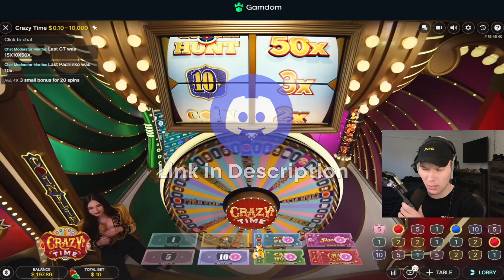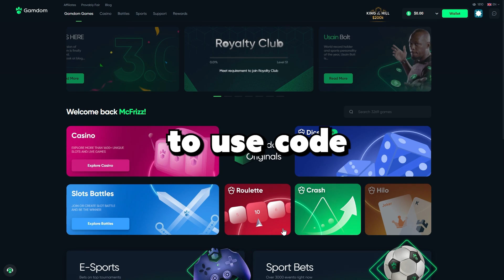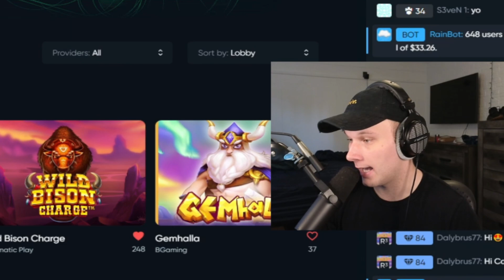I HIT THIS BIG PACHINKO AND CASHED OUT ON CRAZY TIME!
editor:
myst